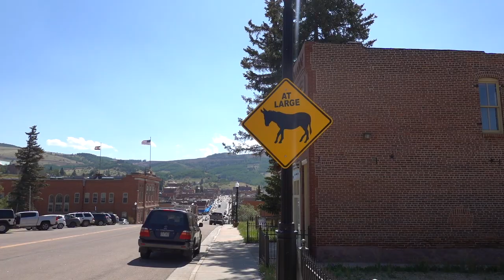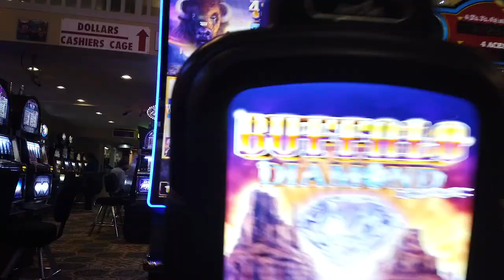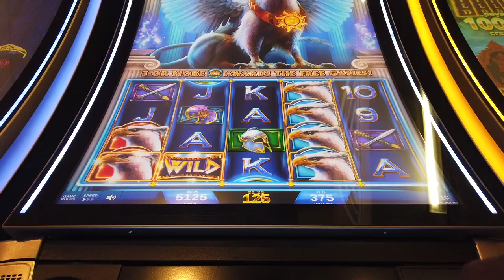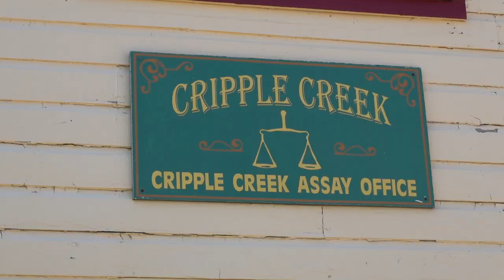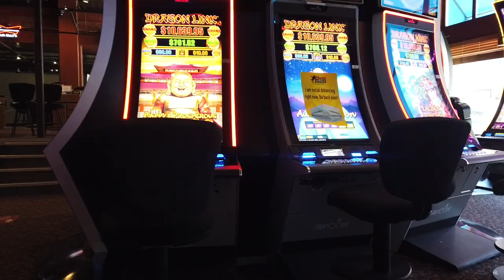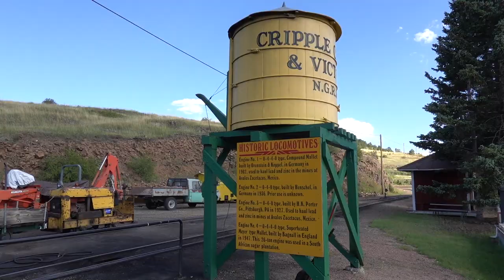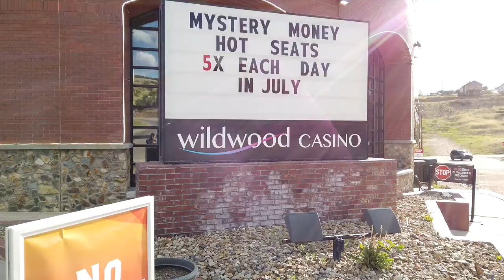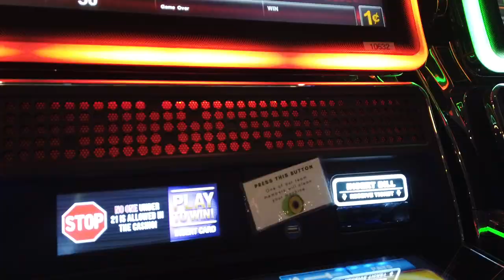CRIPPLE CREEK, COLORADO RE-OPENING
This video is about the Cripple Creek, Colorado Re-Opening. It highlights small segments of the 8 casinos on Bennett Ave, and Wildwood casino of 5th St. During our brief visit we ate at Bronco Billy's famous restaurant "Cripple Cow". We also briefly highlighted one of the many tourist attraction, the train ride which is offered Mon-Sun 8am-5pm.